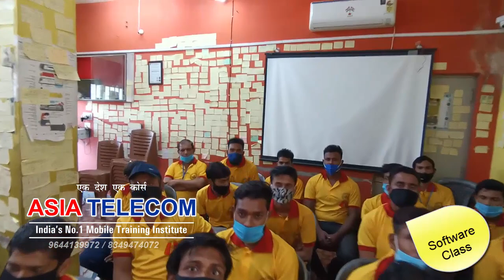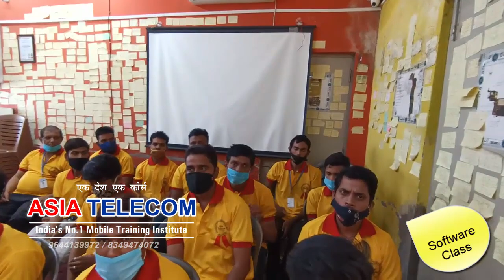Software Batch Student After Class Review -सॉफ्टवेर का काम कर के आपने बिज़नेस को बढ़ाये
📲 Book
Advance Mobile Flashing Software Book buy Link (Hindi/English)

Advance chip level Mobile Hardware Sheeke Volume - II (2020 Updates)

Desh ka sabse bade institute mein Ek

Call 12 PM - 5 PM
or
Our Toll Free Number -  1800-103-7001

Our Tag Line
We_teach_you " You Fix it "

Android Apps - Free Mobile Repairing Android helpful FApps By AsiaTelecom

All Video ASIA TELECOM - FB
New Batch Open -
28th Oct Month   - Hardware & Software & Emmc 40Days

13 Sept  - Software ( 10 days only Full Software )

15 Sept  - EMMC Pro 10 Day 8 hour no copy pen Class For Professional

Specialty
• Complete Course from Basic to Advance Include - Hardware + Software + eMMC
• 8AM -11AM Particle Class -  12PM to 5PM Theory Class - 5:30PM to 8PM Particle CLass
• All Hardware Advanced Tools & Software Programmers, Will Be Provided For Training
• 12 Hour Full Day Practical Classes

Asia Telecom - Free Learning Mobile Repairing